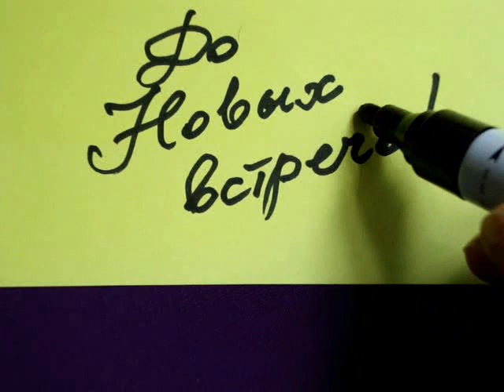Как вязать носки из мотивов крючком Howto crochet socks from motifs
Посмотрите подробные пошаговые уроки как связать эти носки из мотивов:
Step by step how to crochet this socks from Granny Squares motifs:

1. как вязать квадрат - how to crochet Granny Square motif

2. как поменять нить другого цвета - how to change jarn colour

3. как вязать скругленный квадрат - how to crochet Granny Square motif with one raund angle

4. как вязать треугольник - how to crochet treangle motif

5. как соединить мотивы - how to join motifs

6. как обвязать носочек по краю - how to decorate edge